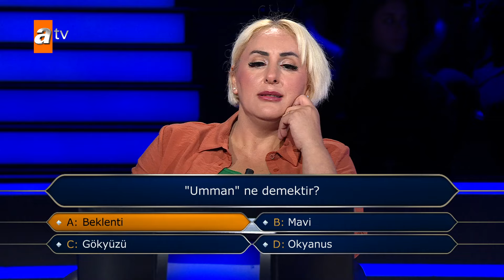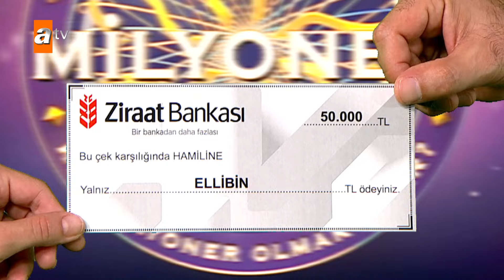"Umman" ne demektir? - Kim Milyoner Olmak İster? 1109. Bölüm